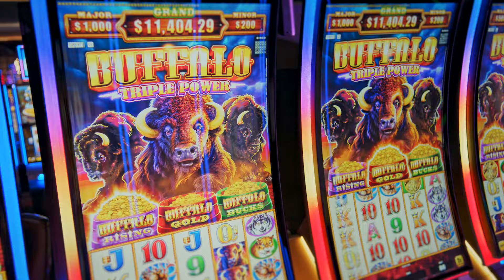WinStar World Casino & Resort | Go All-In for Escape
In terms of the hottest destinations just outside DFW, WinStar World Casino & Resort is a clear winner. Boasting “The World’s Largest Casino,” this entertainment oasis not only features a world of amenities including a brilliant new Spa Tower and an array of restaurant options, but it also has over 10,000 games including the latest e-game titles and table games like craps, poker, roulette and more. At WinStar, an all-out experience allows you to go all-in for escape.